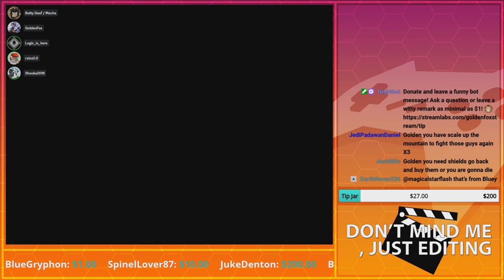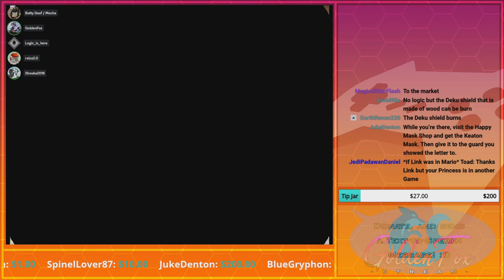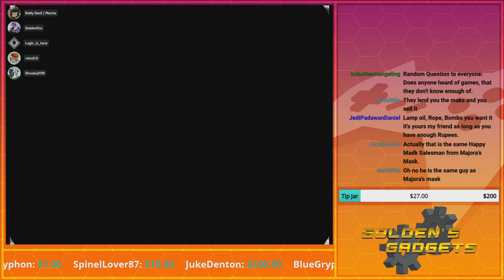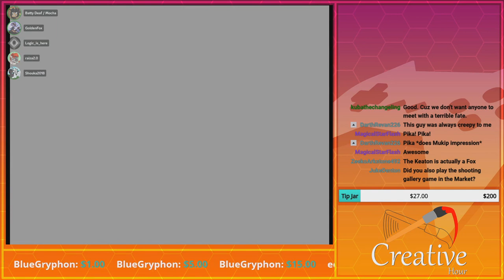Obnoxious Reptile Swordsmans | GoldenFox Plays The Legend of Zelda: Ocarina of Time Pt. 10